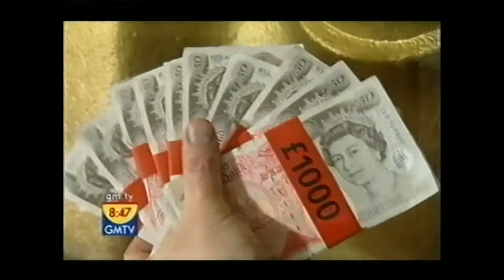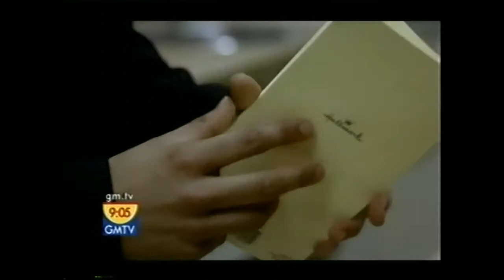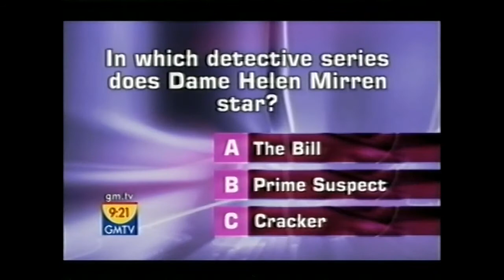Entertainment Today with Jenni Falconer 9/2/07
Includes interviews with Anna Friel, Simon Webbe and Phillip Genister and John Simm on the set of Life on Mars. Edited for copyright.